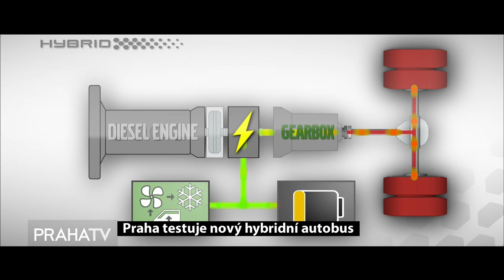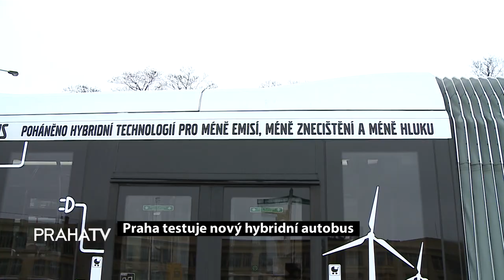Praha testuje nový hybridní autobus